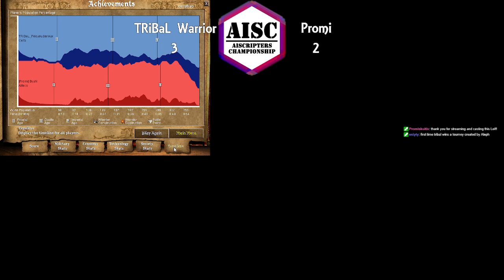AISC: TRiBaL Warrior vs. Promi - Grand Finals - casted by Leif Ericson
AIScripters Championship

    0:00 Game 1: 1v1 FenCrazy
  13:40 Game 2: 3v3 Baltic
  32:22 Game 3: 2v2 Dustbowl
  45:57 Game 4: 4v4 Land Nomad
1:03:45 Game 5: 1v1 HC2_Arabia